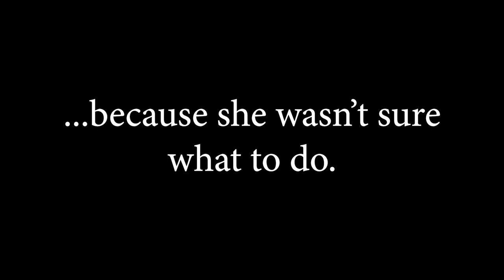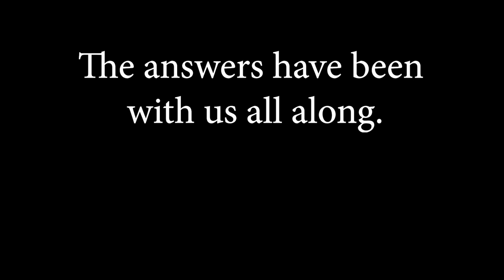The Piano Notebook: A Short Film About the Power of Following Your Teacher's Instructions.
Following your teacher's instructions can make magical things happen. This film will show you how.